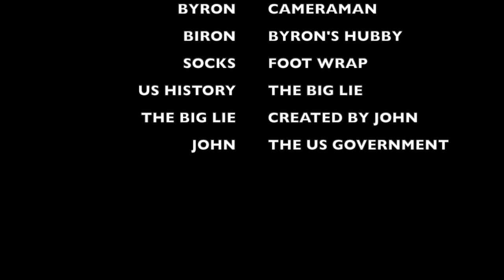WINTER: THE MOVIE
This video is about WINTER THE MOVIE